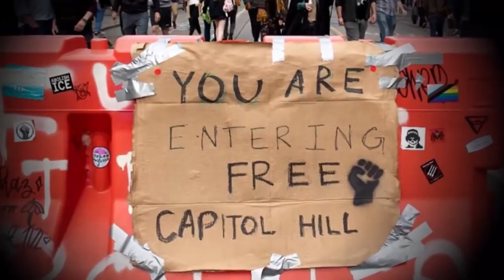Yuri's Warning about useful Idiots